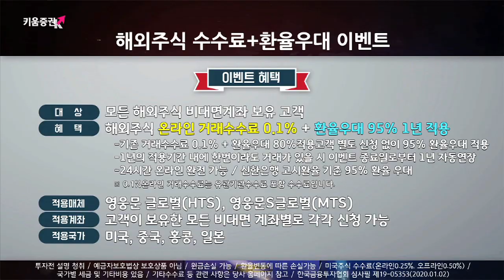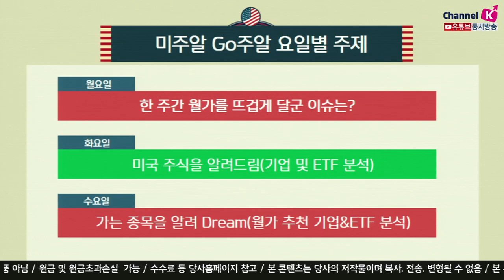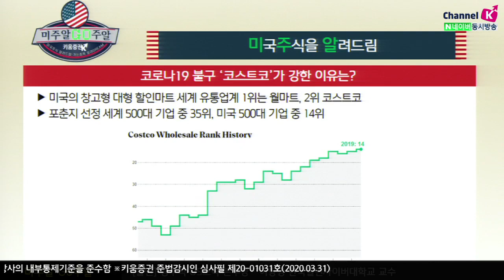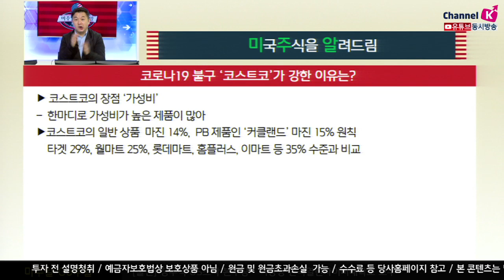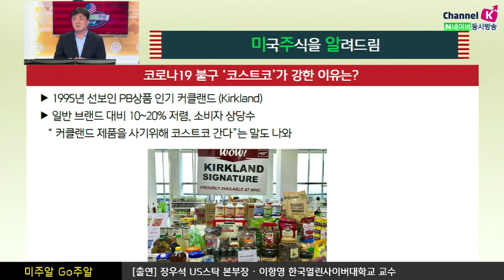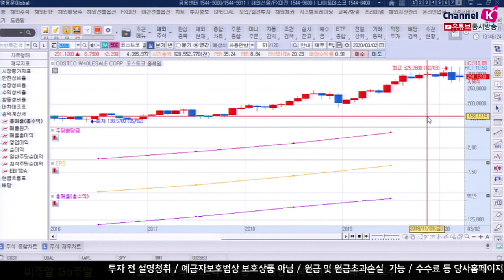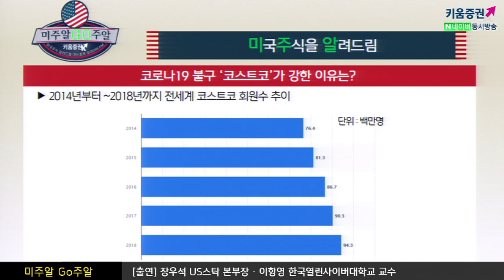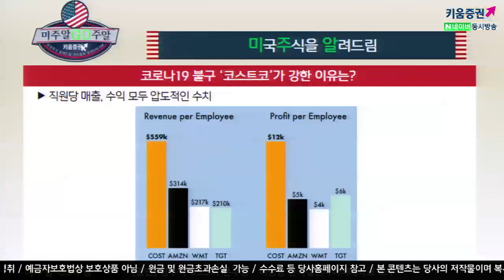[해외주식투자] 미주알 GO주알 / 코로나19 불구 '코스트코'가 강한 이유는?​(20.03.31)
1963년 워싱턴주 시애틀 1호점으로 시작. 프라이스클럽 인수 ​
1976년 샌디에고의 한 비행기 격납고를 개조하여 매장 오픈​

​​미국의 창고형 대형 할인마트 세계 유통업계 1위는 월마트, 2위 코스트코
​포춘지 선정 세계 500대 기업 중 35위, 미국 500대 기업 중 14위​

​코스트코의 장점 ‘가성비’
​한마디로 가성비가 높은 제품이 많아
​코스트코의 일반 상품  마진 14%,  PB 제품인 ‘커클랜드’ 마진 15% 원칙
​타겟 29%, 월마트 25%, 롯데마트, 홈플러스, 이마트 등 35% 수준과 비교

​1995년 선보인 PB상품 인기 커클랜드 (Kirkland)
​일반 브랜드 대비 10-20% 저렴, 소비자 상당수
“ 커클랜드 제품을 사기위해 코스트코 간다”는 말도 나와 ​

직원당 매출, 수익 모두 압도적인 수치 ​